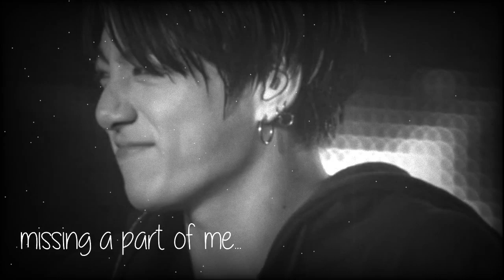Jungkook - Crazier Things [FMV] - (collab with nb)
so me and noah black decided to collab , cause we both love making jk's fmvs , we really hope you'll like it :) love you, pls stay safe and take care